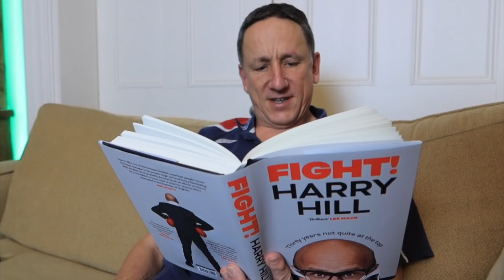Pitch Invader rejected by Ramsdale as Arsenal LOSE to Liverpool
Arsenal players and fans turned to sorrow as Diogo Jota scored twice to send Liverpool through...
                                     ↓Open for links↓

►Follow the guys that sorted my tickets on instagram: @limitlesshopsitalityuk